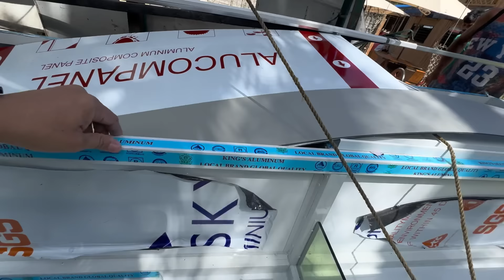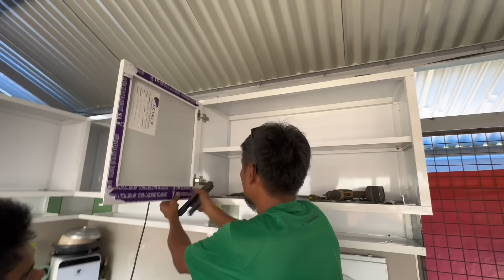SUBRANG GANDA NG REGALO KAY ROEL | VAL SANTOS MATUBANG I KALINGAP RAB | ROEL OF MALALAG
CTOR | LIVE STREAM

Kalingap Rab,
Val Santos Matubang,
Doctor Love,
Vincent Callada,
Japer Sniper Official,
Techram,
Ate Edna Vlogs,
KALINGAP ALVIN,
Jose Hallorina,
July Paunil,
Pugong Byahero,
Virgelyncares 2.0,
Charity vlogs,
Charity Vloggers,
KABUSINESS Official,
Feeding programs,